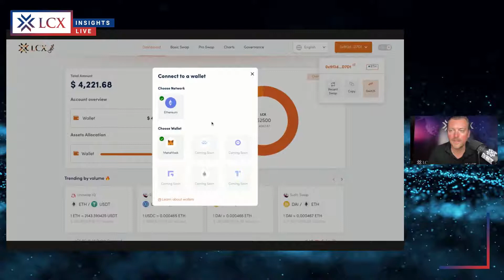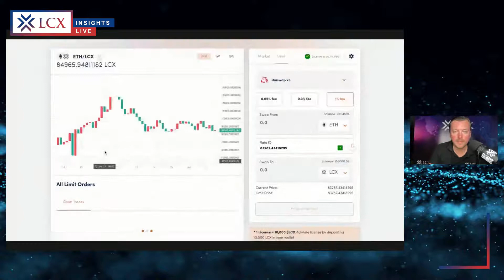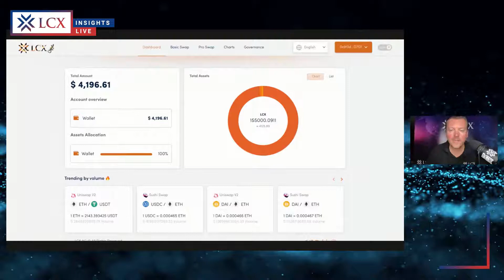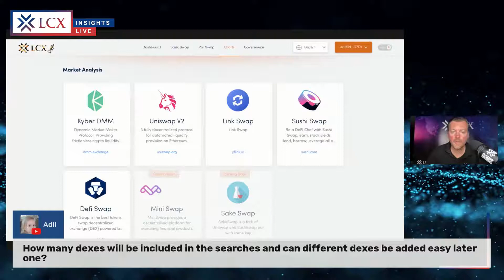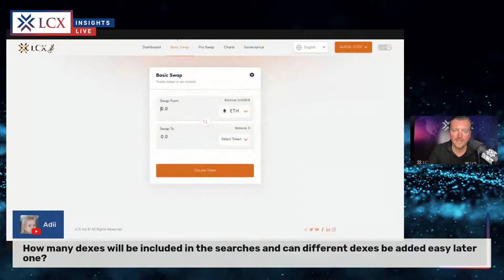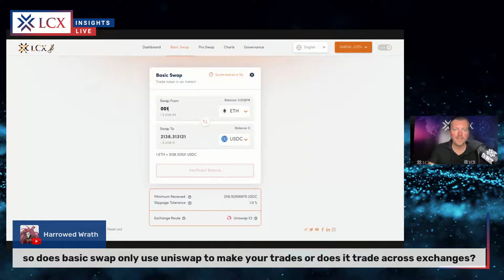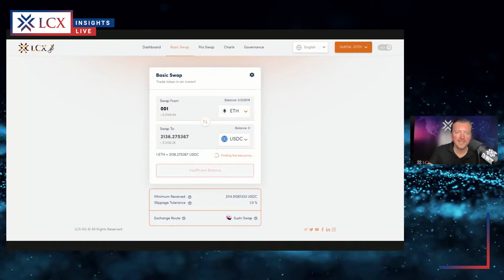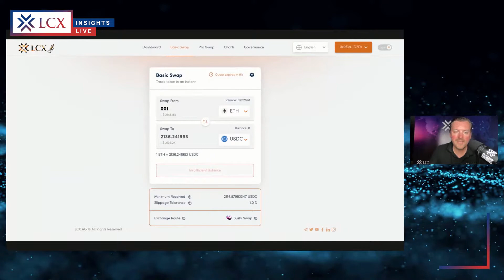Fire Salamander - LCX's DEX Aggregator | LCX Insights Live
Exclusive Live Session and Special Announcement about Fire Salamander - LCX's DEX Aggregator also known as LCX DeFi Terminal 2.0 by Monty C. M. Metzger, CEO and Founder at LCX

0:00 - Fire Salamander- LCX’s DEX Aggregator
3:15 - Start of the show
4:30 - Introduction to LCX
5:30 - Fire Salamander 2.O Details
7:19 - What is Fire Salamander 2.O?
11:00 - First look of Fire Salamander 2.O
12:35 - Basic Swap Glimpse & Features
13:55 - Pro Swap Glimpse & Features
14:17 - Limit order execution on Fire Salamander 2.O
17:34 - Fire Salamander Charts features.
19:15 - Governance Coming Soon
22:02 - Community Question - dex will be available today?
23:32 - Community Question - ​lcx running a constellation state channel? or soon? for trade transparency?
24:14  - Community Question - How many dexes will be included in the searches and can different dexes be added easily later one?
27:16 - Community Question - ​Do you think the LCX fee associated with using Fire Salamander will inhibit adoption? I worry that people will opt to use other, free DEX aggregators until LCX adds something unique to justify the fee
29:06  - Community Question - Have you any goal to quit the ETH blockchain and for example use the matic way to have low fees of transfert?
30:25 - Community Question -so does basic swap only use uniswap to make your trades or does it trade across exchanges?
31:56 -  Community Question - Hello, So I live in Europe and can't use the Exchange because of my citizenship. What you are doing right now is banning people based on their nationality. Is there any plan to change that??
34:28 - Community Question - ​Is LCX still working with a marketing team and how is that going along or is it the core LCX team marketing only? We have so much good stuff just need people to know about it
37:01 - Community Question -  LCX thinking of any IPO in future?
37:45 - Community Question - ​Cyber security is also really important for big players and institutions. Is the LCX ecosystem built with the best security in mind also for the big players?
39:00 -  Fire Salamander 2.O Summary